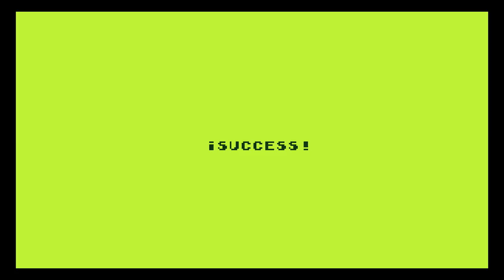Boskeopolis Land - Cotton Candy Clouds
The 1st sky level.